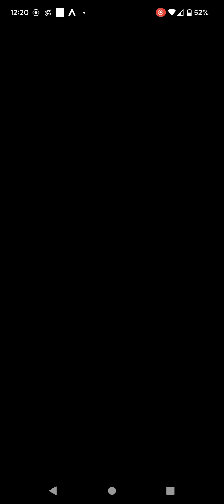Be Relax song by Ato